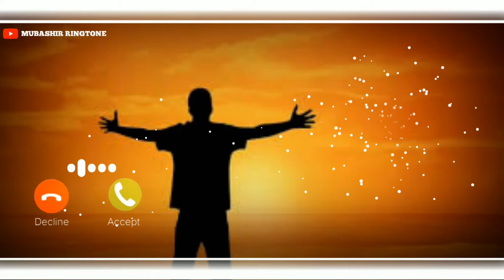Dil Ko Karar Aaya Ringtone||Mubashir Ringtone